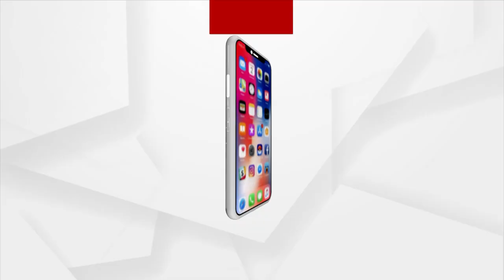ସନ୍ତୁର ବାଦକ ପଣ୍ଡିତ ଶିବ କୁମାର ଶର୍ମାଙ୍କ ପରଲୋକ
ପ୍ରସିଦ୍ଧ ଭାରତୀୟ ସଂଗୀତକାର ଏବଂ ସନ୍ତୁର ବାଦକ ପଣ୍ଡିତ ଶିବ କୁମାର ଶର୍ମାଙ୍କ ପରଲୋକ । ୮୪ବର୍ଷ ବୟସରେ ତାଙ୍କର ଦେହାନ୍ତ ହୋଇଛି ।